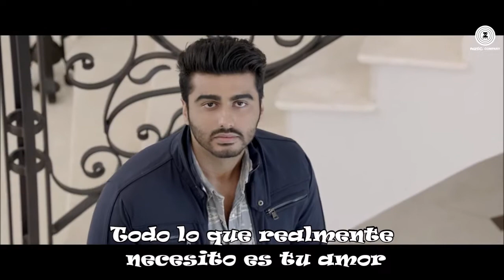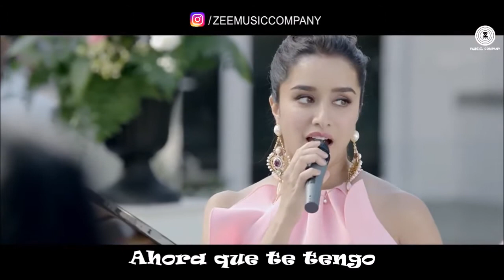Stay A Little Longer - Half Girlfriend - Sub español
Película: Half Girlfriend (2017).
Con las actuaciones de: Shraddha Kapoor y Arjun Kapoor.